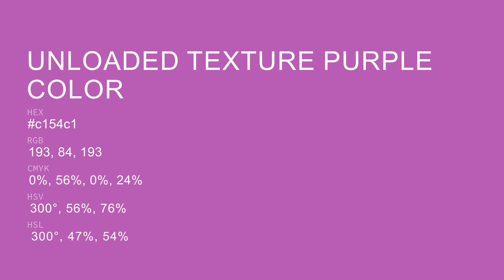Unloaded Texture Purple color c154c1 hex color - Violet color - Cool color c154c1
What color is Unloaded Texture Purple ? c154c1 hex color - Violet color - Cool color c154c1

Hex c154c1 Color Code is also known as Unloaded Texture Purple color.